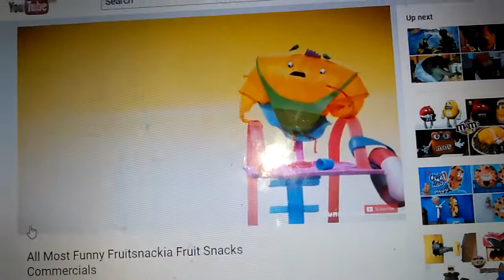Commercial Fruitsnackia Pool boy (2012)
Ow my eye